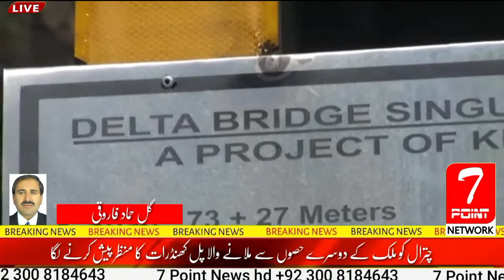The Chitral land route is Lawari Top which has now become a tunnel in the form of Lawari tunnel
If the only land route connecting Chitral with other parts of the country is Lawari Top which has now become a tunnel in the form of Lawari tunnel, then the only bridge was built across the river at Chakdara on the Swat river.  There is a bridge.  The Winston Churchill Bridge was first built on this river during the British rule in 1903.  The RCC bridge built in 1987 on the same river was destroyed in the catastrophic floods of 2010.  But the 110-year-old bridge was still standing.  Which was the only means of communication connecting Lower Dir, Upper Dir and Chitral with other parts of the country.